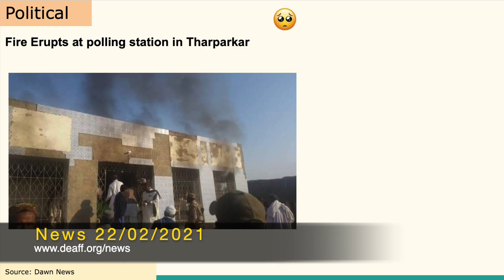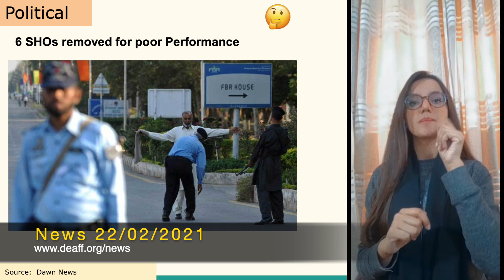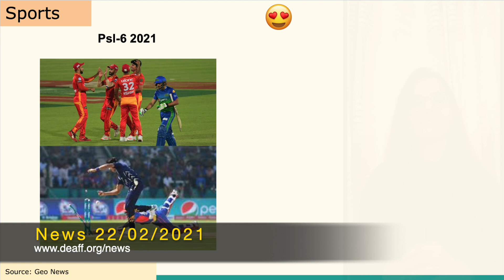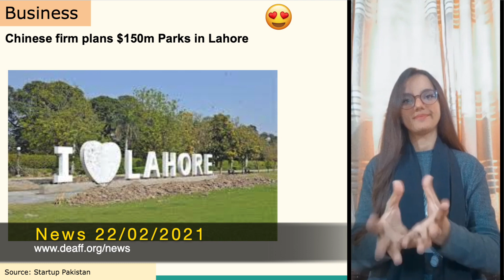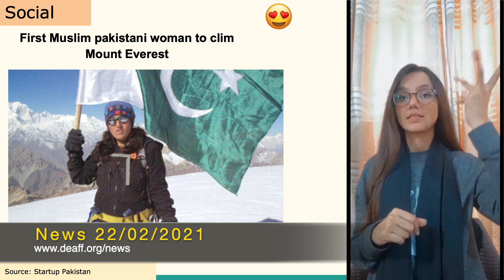Pakistani News in IPSL (Sign-language) 22-02-2021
Top stories of Today:

1. Fire Erupts at polling station in Tharparkar
2. 6 SHOs removed for poor Performance
3. CM wants motorway, canal projects in Cpec
4. Psl-6 2021
5. Orange line train in Lahore
6. Chinese firm plans $150m Parks in Lahore
7. South African wants $1Bn Trade with Pakistan
8. Maulana Tariq jameel will launch his clothing brand
9. First Muslim pakistani woman to clim Mount Everest
10. 2 years old first Pakistani Karate Kid